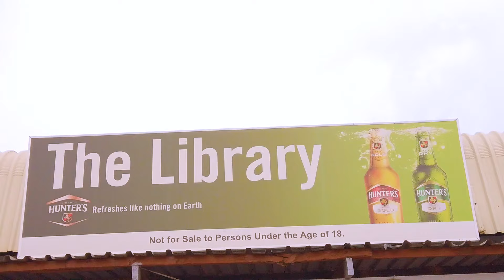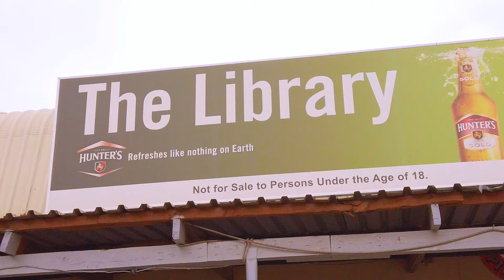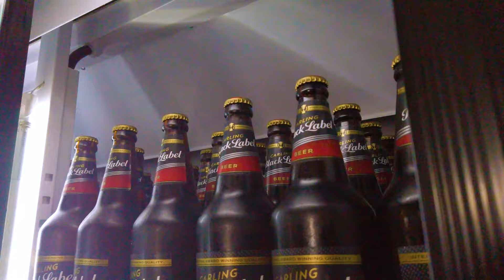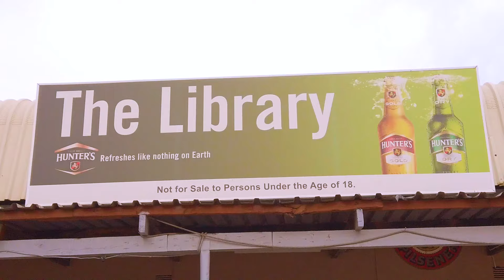Maatla Ephraim Basha visit the Library